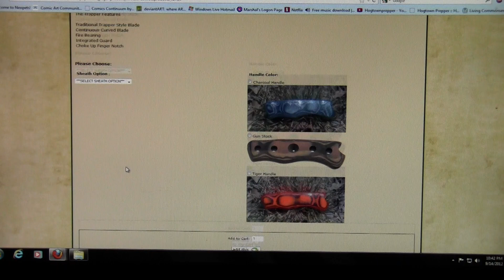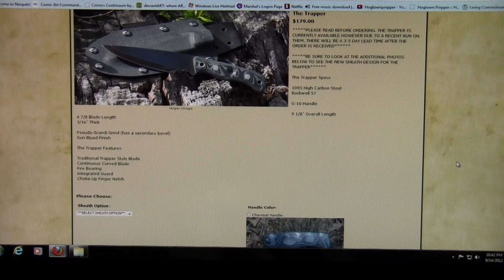Tagged: Most anticipated knife